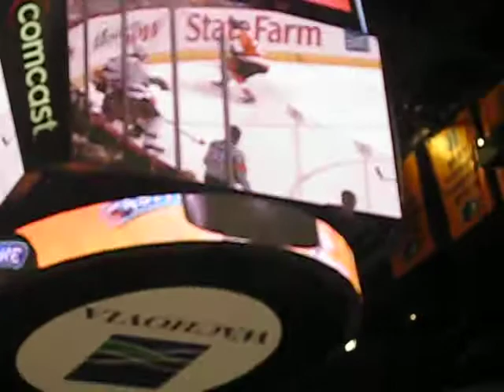Arron Asham's goal on Lundqvist. Flyers Rangers 3/14/09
Asham's goal on Lundqvist.
Assists Giroux and Carcillo
Flyers win, 4-2